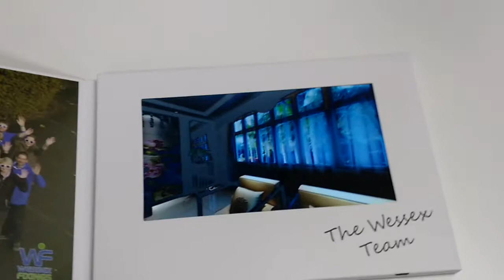360 VR Built in 7" Video Brochure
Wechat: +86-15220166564